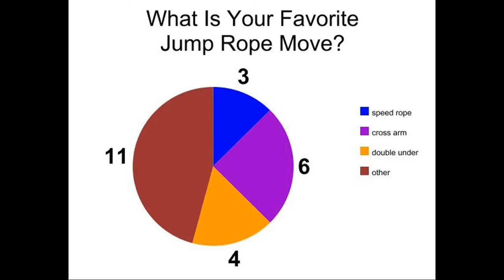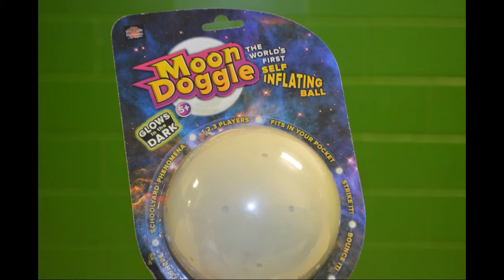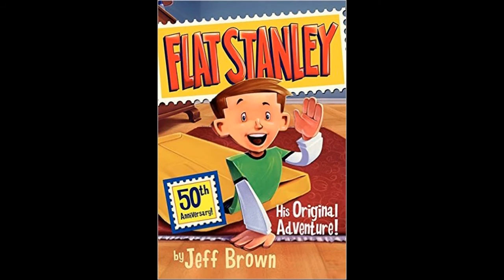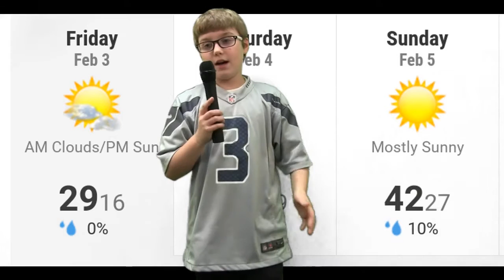The Hornet Buzz- February 3, 2017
This week's Hornet Buzz features stories on our new news team members, 2nd grade Chinese New Year celebration,  a follow up on Mrs. Minger's class giving to kids in Zambia, Africa, and a replay of Mr. Siuda's AWESOME interview.  Enjoy!!!